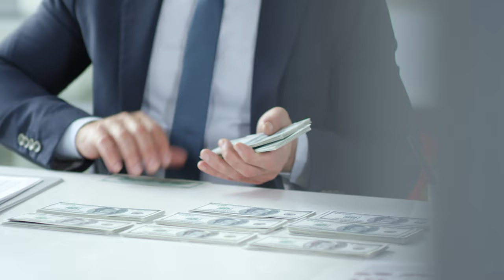California Balcony Inspection Bill: All You Need To Know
Join Scott Mayer, esteemed attorney at law, as he breaks down the crucial aspects of the "California Balcony Bill": SB 326 and SB 721, in our informative video. Scott provides a clear and concise explanation of how these regulations impact multifamily and condo owners, offering essential guidance on compliance, safety inspections, and legal responsibilities. Whether you're an owner, manager, or stakeholder in multifamily properties or condominiums, this video is tailored to help you understand the implications of these bills and the proactive steps needed to adhere to them.

➡️ Scott D. Mayer
Attorney at Law, Womble Bond Dickinson

➡️George Pino
CEO of Commercial Brokers International